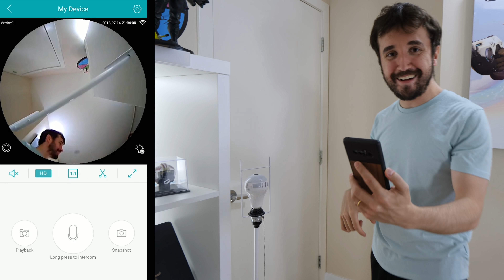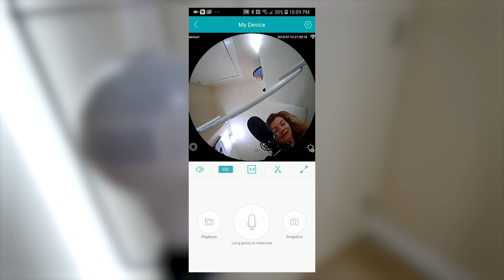COMO JOGAR FUTEBOL SOZINHO! - GAGA (Ep. 31)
Este é um vídeo de A Gambiarra A Gente Aceita, série que fala sobre tecnologia e gadgets. Neste vídeo, apresentamos um elástico para chutar a bola e praticar futebol sozinho, uma lâmpada com câmera de vigilância, um Duodecaedro de fidget (para relaxamento) e um pen-drive que é uma webcam e uma câmera espiã ao mesmo tempo.